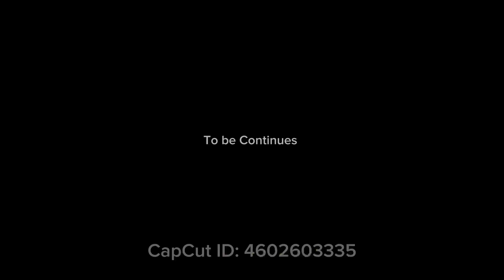AJJ b watch ni mili😕mhvlogs🌎